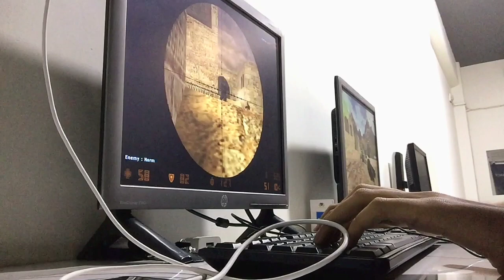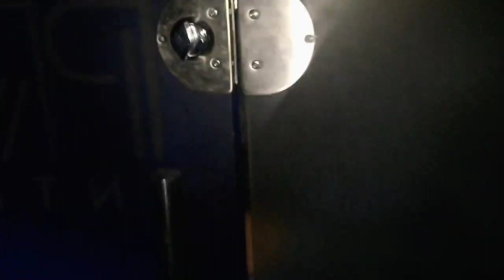Pro CS 1.6 Lan Tournament in Office, National Players, Vlog, Pakistan.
Starting New Vlogs.

cs
csgo
1.6
cs 1.6
counter-strike
counter strike
esports
cs1.6
gaming
f0rest
nip
counter
strike
highlights
counter-strike (video game)
edward
sk
counterstrike
pov
fnatic
neo
ace
dignitas
demo
esl
intel extreme masters
insane
s1mple
gameplay
dust2
natus vincere
game
heaton
final
best
amazing
60fps
sweden
frag executors
frag
pro
patrik lindberg
plays
nostalgia
counter-strike 1.6
classic
counter strike 1.6
games
fps
valve
sub goal
nostalgic
cloud9
pc
source
css
global offensive
esl cs
source 2
players
hs top
xeqtr
noa
eslcs
movie
esport
hd
2012
beta
oldschool
old school
cpl
60 fps
replay
old
lan
taz
extreme
world
fnatic (organization)
sk gaming (organization)
masters
de_dust2
niko csgo
fx
team
d2
europe
ancient
robban
video game (industry)
walle
allen
hltv
ccsl-pro season 1
swe
sverige
face
get_right
iem
oldest cs
gambit vs. heroic highlights
esl pro league highlights
esl pro league season 13
old counter strike
esl pro league
csgo highlights 2021
esl pro league grand finals
csgo funny moments
funny moments
csgo highlights
cs 1.6 dust2 tricks
clash royale movie
cs 1.6 dust 2 tips
esl pro league csgo
montage
esl csgo highlights
old school cs
old cs
esl pro league clutch
cs 1.6 dust2 spam spots
cs 1.6 dust 2 gameplay
cs 1.6 dust 2 wallbang
csgo funny 2021
cs 1.6 dust 2 bomb tricks
cs 1.6 de_dust2
pro gamers
cadian clutch
cadian heroic clutch
cs 1.6 dust 2 bugs
cs 1.6 dust 2 strategies
cadian
csgo beta
csgo alpha
cadian 1v4 clutch
esl pro league live
cadian mirage clutch
dust 2 tricks 2019
gambit vs. heroic cadian clutch
cs source
december
1tap
1 tap
the one and only
juan tap
4k
de_inferno
forest
fragmovie
bombsight
ilussion-pictures
friberg
fifflaren
twitch highlights
twitch moments
stream highlights
stream highlight
pro gamer
xizt
pro gaming
ix
counter-strike:source
andoird
ios
iphone
history
best match
cs on xbox
morten
best match in history
mobile games
pc games
clash royale tips
clash royale tournament
play station
ps 5
play station 5
croatia
comedy
south park
croatian south park
prank
clash royale
finals
komedija
satira
fun
funny
clash royale animation
esea lan 12
virtus pro
dh
offline
clutch
1v5
2016
tournament
full
complete
cajun
k0nfig
magiskboy
byali
snax
crazy
pasha
bucharest
zowie
nop
dreamhack
team spirit donk
m0nesy vs donk
donk vac
s1mple vs donk
rubino
msl
csgo pros answer
cs go pros answer
dupreeh csgo
betwayesports
csgo esports
g2 csgo
blast premier
f0rest cs highlights
f0rest csgo
nip f0rest
neo cs highlights
cs 1.6 pros
iem cologne
best 1.6 cs pro
betway
betway csgo
overpass
ak47
are you kidding me
vp
semifinal
dhopen
open
anders blume
iem cs
ташкент
узбекистан
betway esports
турнир
pro game
aim
1337
valorant ramadhan
uderground
школота
нави
wh
2024
ali
s abdullah
vlog
headshots
top 10
frags
shaders
update
smoke
animations
inspect
new
c4
2023
pro players & strs react to donk insane plays
m0nesy
donk
fpl
m0nesy react to donk
s1mple react to donk
pro players react to donk plays
streamers react to donk plays
features
counter-strike 2
esea
cakebuilder
north america
n0thing
nothing
jordan gilbert
c9
shroud
global
offensive
cs 1.6 edward
cyberathlete professional league
counterstrike1.6
topfrags
top
bestplayers
counter strike 1.6 cs assault pc gameplay
counter strike 1.6 cs assault pc
challenge
2009
2011
2010
esports world convention
germany
cs16demos
season v
strong
navi vs frag executors
neo cs 1.6
geekboys
bitch
sniper
mark
blast premier highlights
original
music
hns_floppytown
hns flyskills360
niko
meilleurs moments
get light
melhores momentos
recap
blast premier best moments
navi vs vitality best moments
navi vs vitality
device
sound
show
skills
headshot
terrorist
zonic
approx
archi
fisker
fury
kvicken
luq
kuben
kk
gob_b
kapio
mejores
esl.tv
electronic sports league
e.sport
city
world champion
impressions
qualifier
league of legends
korean
korea
ultimate
one year
f0rest pov inferno
dust 2
f0rest pov cs 1.6
fnatic f0rest
f0rest cs
esltv
lol
esl tv
fnatic vs sk gaming
patrik lindberg (athlete)
riot
world championship
online
2022
bhop
1.6 better than csgo
csgo better than 1.6
cs 1.6 better than csgo
cs 1.6 better gameplay than csgo
surf
zombies
get light cs go
best moments
retro
escape
cs16
1.6 vs csgo
cs 1.6 vs csgo
logitech
asia
katowice 2014
inferno
original counter strike
dust ii
counter strike
cs 1.6 belgrade strike counter